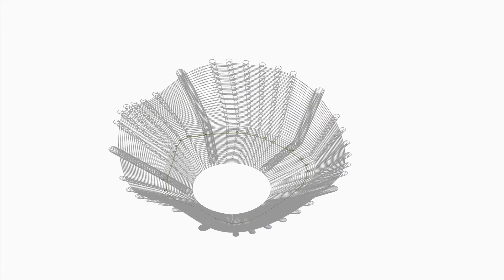Float 2019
The Float project saw the LID teaming up with our Director of Fabrication, Guy Gardner's Introduction to Robotic Fabrication students offered though the University of Calgary. While the project was designed by Danielle Kim of the LID team, the fabrication students had the fun of bringing the design to life for the Edmonton Valley Zoo Zoominesence festival of lights. The goal of the project was to create an interactive light installation which communicated a theme surrounding the environmental stewardship that the zoo strives for.

Float is an installation that was proposed for the Edmonton Zoo’s Festival of Light. It is an otherworldly experience that makes use of environmentally friendly materials and energy-efficient lighting methods. The installation is an immersive field of swaying, jellyfish-like lamps that are 3D-printed with glow-in-the dark biodegradable plastic. The network of organic forms was parametrically generated and is suspended from above and is illuminated by motion activated LED lights that flicker on and of f while visitors wander around this labyrinth of strange, glowing creatures. The installation of Float is meant to be easily deployable and disassembled, and will require minimal maintenance during the festival. Glow in the dark materials and motion activated LED’s eliminate the need for timers or switches. If an LED loses power, it can be easily replaced as the lights are removable and fit snugly in the lamps.

Thanks to fabrication team: Guy Gardner, Kim Tse, Danielle Kim, Joy Olagoke, Xuefei Wang, Zachary Ward.